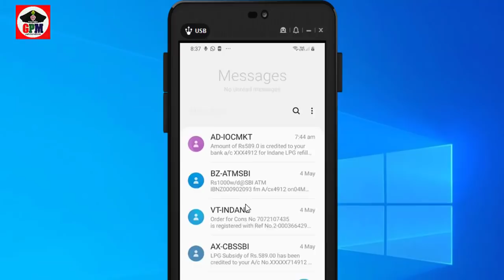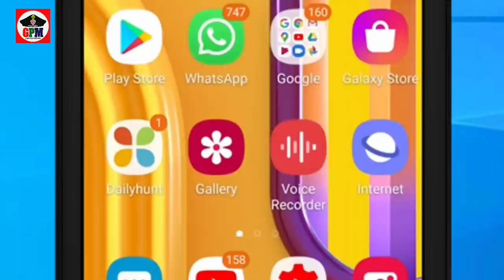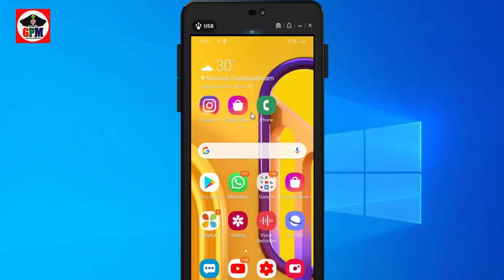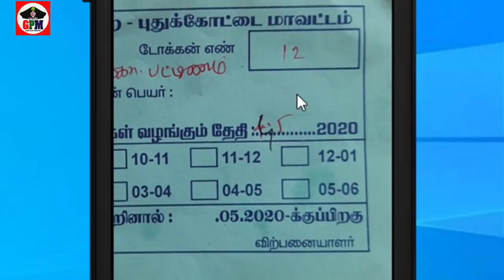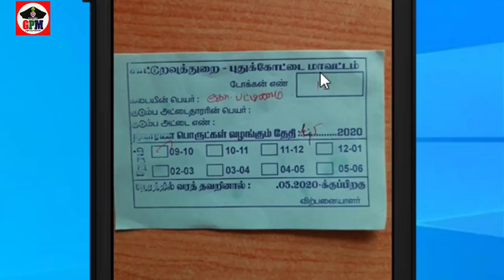முக்கிய தகவல் | இலவச ரேசன் பொருள் | கேஸ் சிலிண்டர் மற்றும் | பேங்கில் புதிய மாற்றம் | free cylinder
ரேஷன் கடைகளில் அரிசி கார்டுதாரர்களுக்கு அரிசி, கோதுமையுடன், சர்க்கரை, துவரம் பருப்பு மற்றும் பாமாயில் இலவசமாக வழங்கப்பட உள்ளது. முன்னுரிமை மற்றும் 'அந்தியோதயா' கார்டுகளுக்கு, ஏப்ரல் முதல் ஜூன் வரை, கார்டில் உள்ள ஒவ்வொரு உறுப்பினருக்கும், கூடுதலாக, தலா, 5 கிலோ அரிசியை இலவசமாக வழங்க, மத்திய அரசு உத்தரவிட்டுள்ளது.
தமிழகத்தில் முன்னுரிமை, முன்னுரிமையற்ற, முன்னுரிமை அந்தியோதயா என, 2.01 கோடி அரிசி கார்டுதாரர்களுக்கும், ஏற்கனவே வழங்கப்படும் இலவச அரிசியுடன், கார்டில் உள்ள ஒவ்வொரு உறுப்பினருக்கும், கூடுதலாக, 5 கிலோ அரிசி வழங்கப்பட உள்ளது.
இவற்றின் வினியோகம், ரேஷன் கடைகளில், இன்று துவங்குகிறது. கடைகளில், கூட்டம் சேரக்கூடாது என்பதற்காக, எந்த தேதி, நேரம் வர வேண்டும் என்ற விபரம் அடங்கிய, 'டோக்கன்'கள் கார்டுதாரர்களின் வீடுகளில் வழங்கப்பட்டுள்ளன.மேலும், கூடுதல் ஒதுக்கீட்டின் அடிப்படையில், ஒரு கார்டுதாரருக்கு, இம்மாதம் எவ்வளவு அரிசி வழங்க வேண்டும் என்ற விபரம், ரேஷன் கடைகளில் உள்ள, 'பாயின்ட் ஆப் சேல்' கருவியில் பதிவு செய்யப்பட்டுள்ளது.

கூடுதலாக வழங்கப்படும் அரிசியின் விபரத்தை, அனைத்து ரேஷன் ஊழியர்களும், கார்டுதாரர்களுக்கு முறைப்படி தெரிவிப்பரா என்பது சந்தேகம். எனவே, கார்டுதாரர்கள், இன்று முதல், மாநில அரசு வழங்கும் அரிசியுடன், மத்திய அரசு வழங்கும் கூடுதல் அரிசியையும், கடை ஊழியர்களிடம் கேட்டு பெற வேண்டும்.

bank news
சென்னை: இன்று முதல் ஊரடங்கில் பெரும் தளர்வு அறிவிக்கப்பட்டுள்ள நிலையில் மக்கள் வங்கிகளில் பணமெடுக்க மக்கள் பெரும் அளவில் இனி கூடுவார்கள் என்பதால், அதனை முறைப்படுத்த இந்திய வங்கிகள் சங்கம் மே 4ம் தேதி தொடங்கி மே 11ம் தேதி வரை புதிய விதிகளை அறிமுகப்படுத்தி உள்ளது.
புதிய விதிமுறை இதையடுத்து வங்கிகளில் கூட்டத்தை கட்டுப்படுத்த புதிய விதிகள் கொண்டுவந்துள்ளன. அதன்படி வங்கிகளில் பணம் எடுக்க வாடிக்கையாளர்களுக்கு குறிப்பிட்ட தேதியை ஒதுக்க்க உள்ளன. இந்த திட்டம் நாளை முதல் அமலுக்கு வருகிறது. வங்கி கணக்கு எண்ணின் கடைசி இலக்கம் 0 மற்றும் 1 உடையவர்கள் மே 4 ம் தேதி பணத்தை எடுக்க அனுமதிக்கப்படுவார்கள்